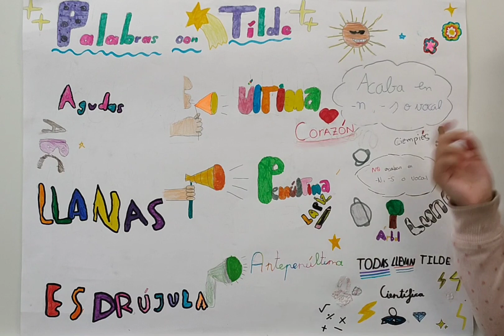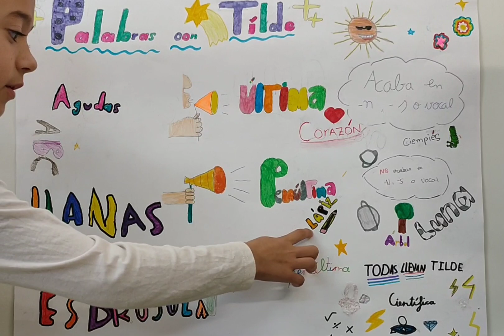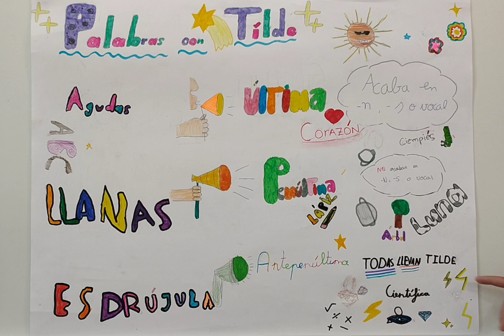Agudas, llanas y esdrújulas en 2 min⌛ por y para niños - B